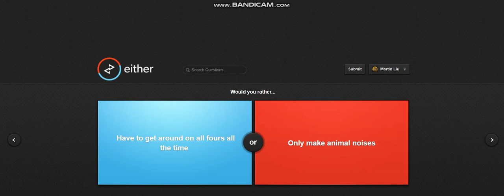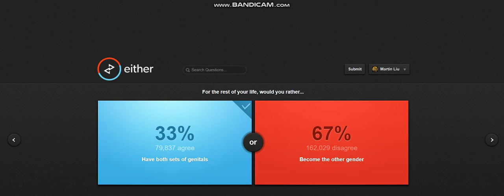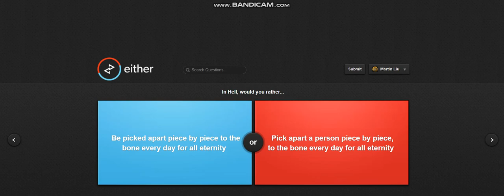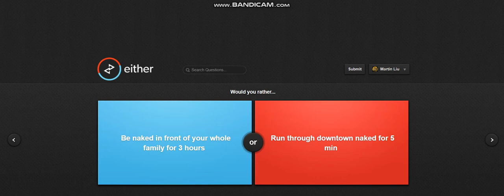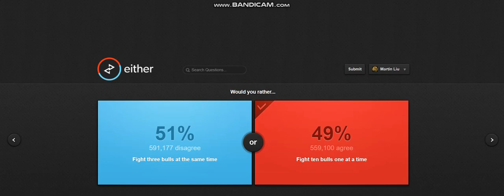Martin Plays Would You Rather Part 2